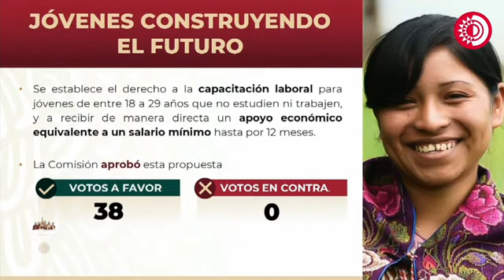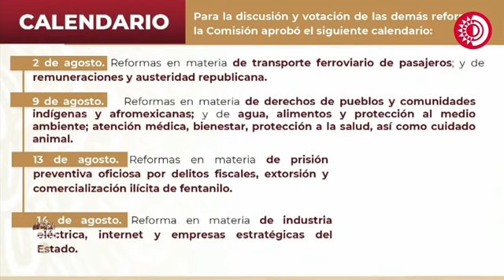Luisa María Alcalde detalló el paquete de reformas constitucionales que aprobaron ayer los diputados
La secretaria de Gobernación, Luisa María Alcalde, detalló el primer paquete de reformas constitucionales aprobadas ayer en la Cámara de Diputados en materia de:

• Pensiones justas.
• Jóvenes Construyendo el Futuro.
• Vivienda social.
• Salario mínimo fijo.